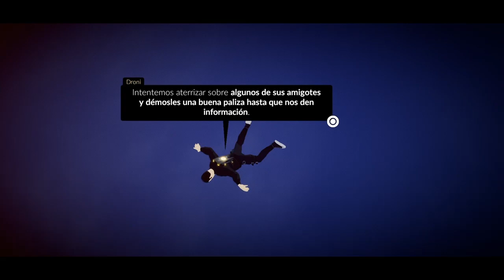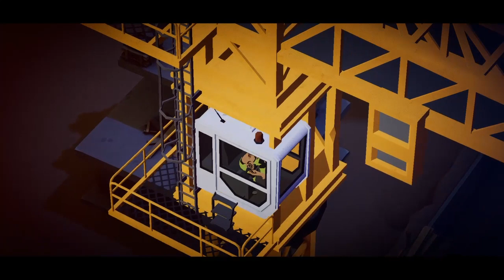Viajando en primera clase - Midnight Fight Express Parte #5 | Gameplay Español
Midnight Fight Express Parte #5 Gameplay español ps4